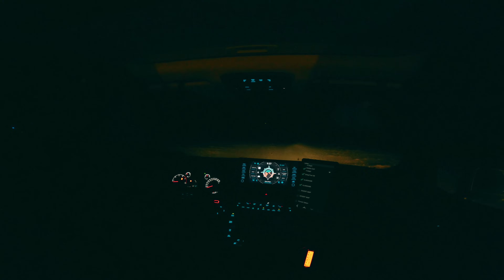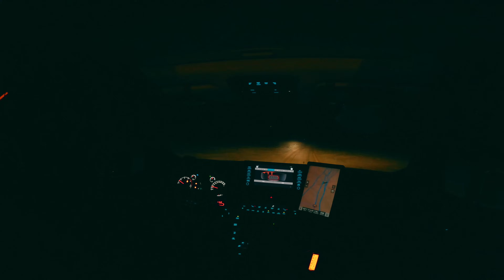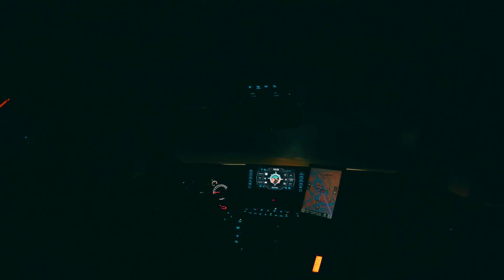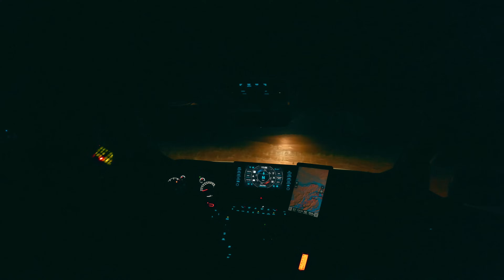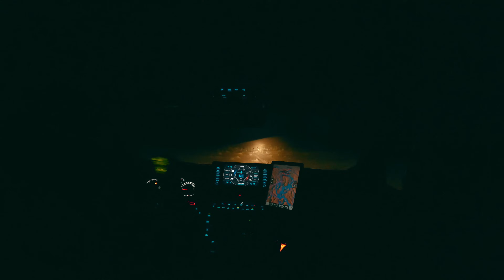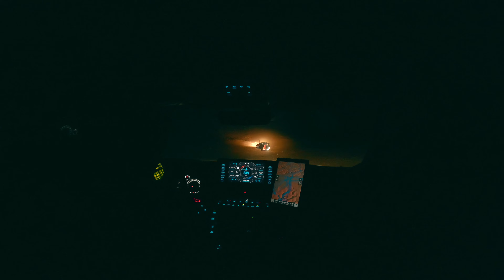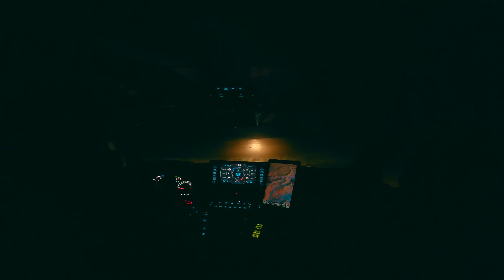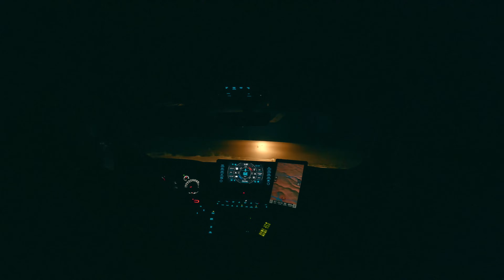أول كشتة بالموسم | أم عشر | بداية سعيدة 😍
أول كشتة بالموسم في منطقة أم عشر في السعودية ، الجو جميل والأجواء أجمل

📍ام عشر - السعودية
🗓 2023/11/16

أخوكم:
فهد بن حسين
سناب
fahadbenhussain